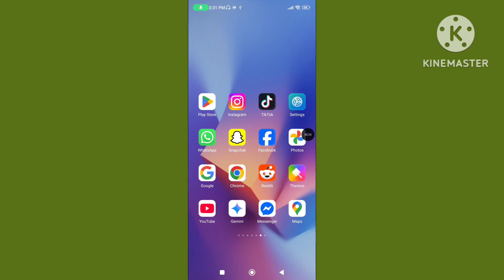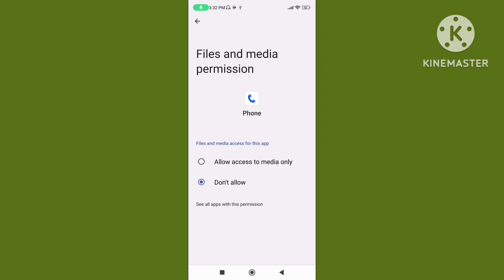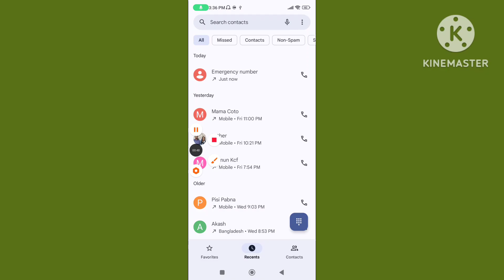How To Fix Call History Not Showing On Android | Recent Call History Not Showing